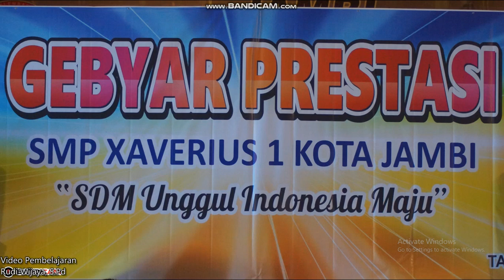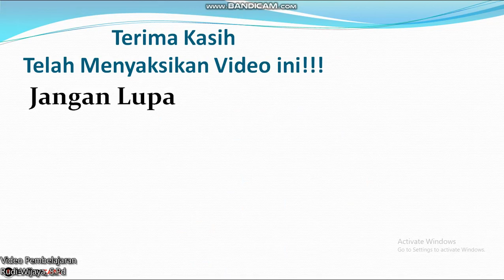Gebyar Prestasi SMP Xaverius 1 Jambi Tahun 2019